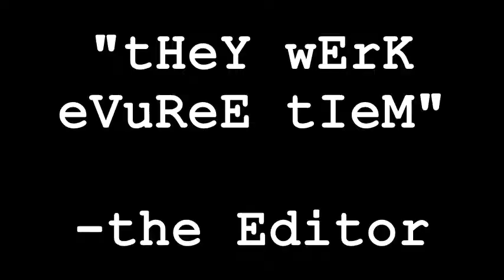Foul Tippin' - Super RBI Baseball 2019 Rom Hack Gameplay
Let's play ball! On this episode, we are playing a 2019 rom hack of Super RBI Baseball for Super Nintendo and making a bold prediction for the 2019 world series.